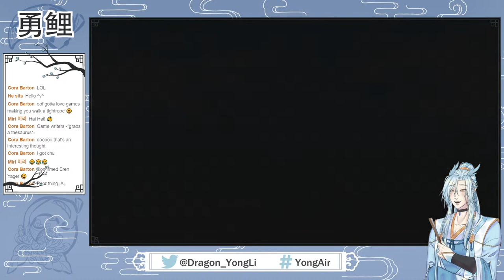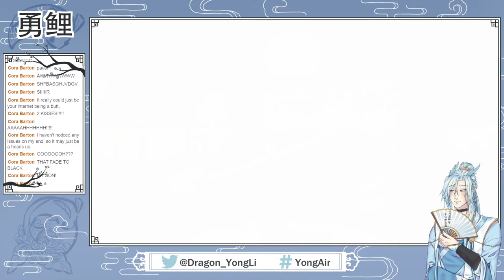『 Hakuoki Edo Blossoms 』How not to save your BF『Yong Li』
Part 2! I didn't realize that EB would be a keep your boyfriend sane or else he'll destroy you challenge ;v; I hope I can keep him sane enough to last the rest of the game...

I haven't watched or read anything about this series so we're going in TOTALLY BLIND!!
More Saito? Heck yeah!

-TAGS-
Stream
Art

-RULES-
㊀ Be respectful towards others! Any forms of hate or discrimination is not permitted here.
㊁ No harassing, trolling, spamming, etc.
㊂ Keep spoilers out of here! If I need help I will ask, otherwise please don't tell me what to do.
㊃ Lastly, enjoy yourself! You mortals only have so long to live so have fun while you can!

-CREDIT-
Hakuoki Series - Idea Factory
Alert Chibis - Koro